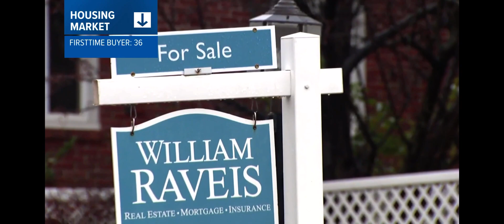Where I See Mortgage Rates Going